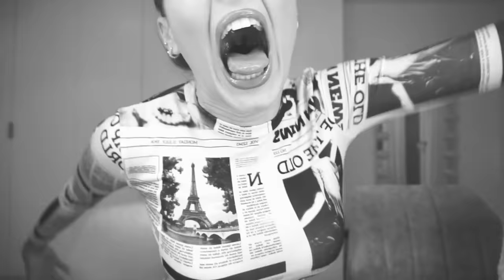Sing weiter Challenge mit meinen Zwillingsschwestern | MIMOZALE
Halloo Menschen ich hoffe es geht euch guut !!

Youtube Kanal von Ardi : Ardianale